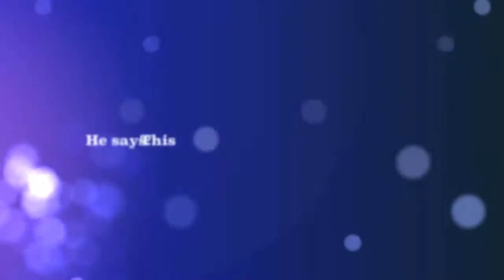Alleanna surfs with Tommy 2013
Alleanna takes Tommy on her surfboard